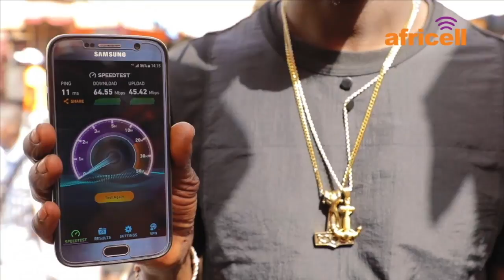Gambia By Night With Nobles